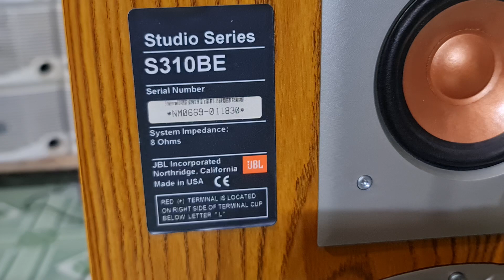Jbl s310BE canifonia usa loa kiểm âm phòng thu Mỹ chất âm của giới sành nghe. Toàn audio 0966866552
Jbl s310BE studio loa kiểm âm phòng thu Mỹ sở hữu uy lực mạnh như sấm chị tiết đến từng lời hát và từng tiếng nhạc cụ . Ae đâng ký trải nghiệm tại .toàn audio 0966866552